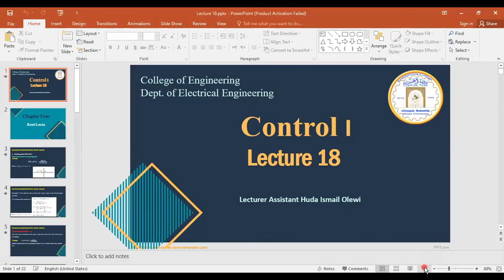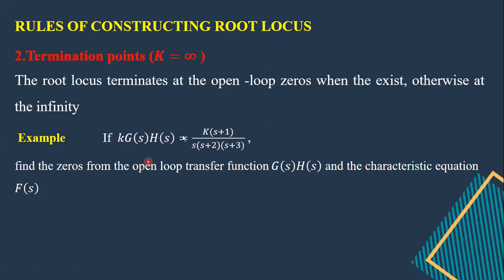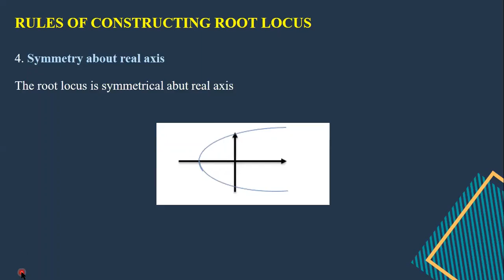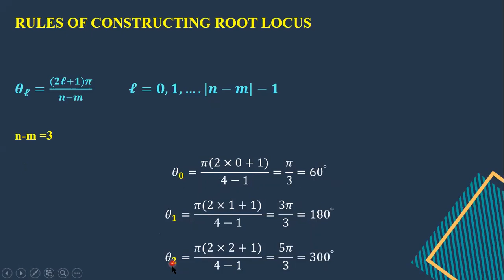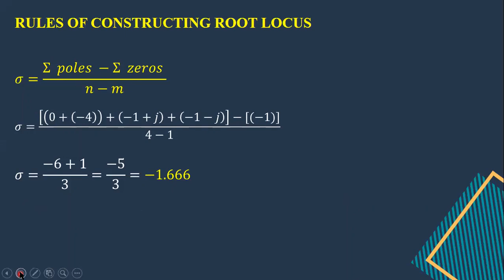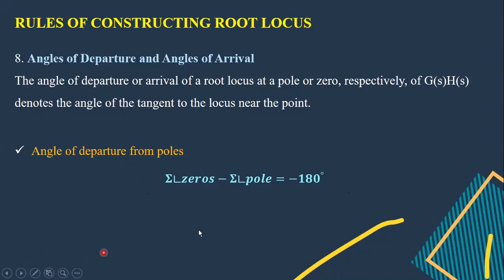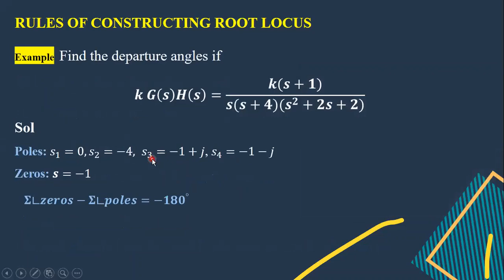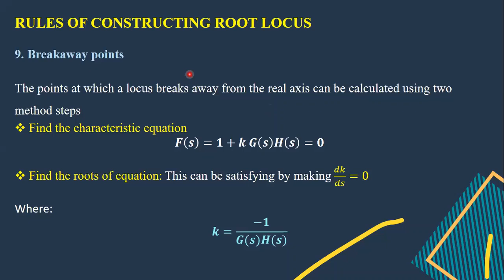سيطره الكورس الاول المحاظرة الثامنة عشر المرحلة الثالثة هندسة الكهرباء الاستاذه هدى اسماعيل